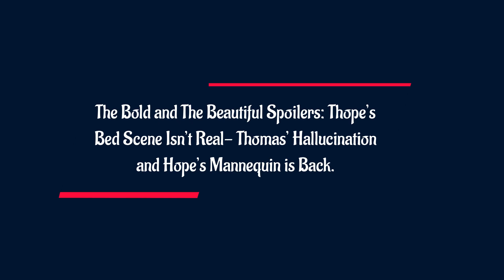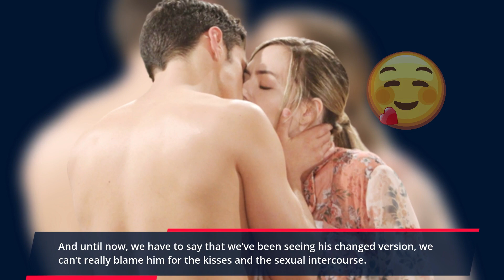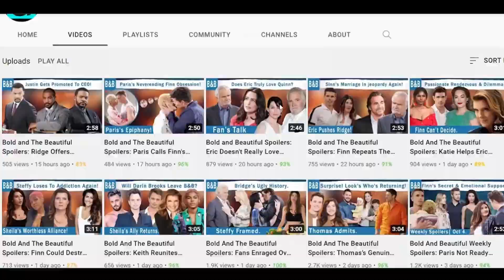Thope’s Bed Scene Just Thomas' Imagination! Mannequin Returns! The Bold and The Beautiful Spoilers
The Bold and The Beautiful has been at the top of its game when talking about absurd storylines from time to time. Speaking of which, we did see that even after claiming to have become a better and changed version of himself, Thomas did not get rid of the mannequin. What if, all the steamy sessions Thomas is having with Hope including Brooke Logan’s discovery are all a part of his imagination with Hope’s mannequin?